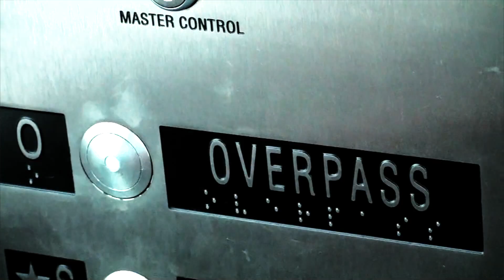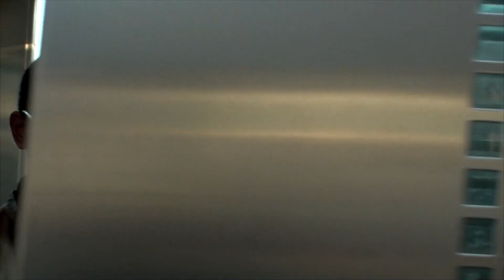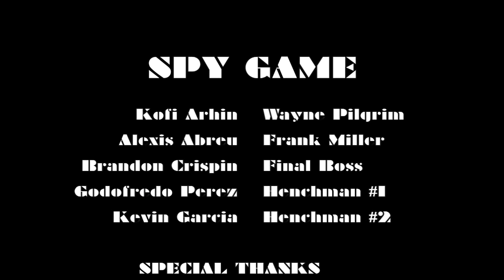SpyGame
SUIT & TIE PRESENTS: SPYGAME! A prequel to Agent Pilgrim. Shot as a silent movie, completely driven by action. Did I mention its ACTION-PACKED? Shit's type hot.

Crew
Director- Brandon Crispin
Producer- Kevin Garcia
Screenplay- Alexis Abreu
Editor- Godofredo Perez
AD- Godofredo Perez, Lewis Taveras

Cast
Alexis Abreu- Agent Frank Miller/ Henchman
Brandon Crispin- Final Boss/ Henchman
Godofredo Perez- Henchman
Kevin Garcia- Henchman
John Tirado- Henchman
Renalf Marmolejos- Henchman
Thomas Romero- Henchman
Jayquan Alston- Henchman